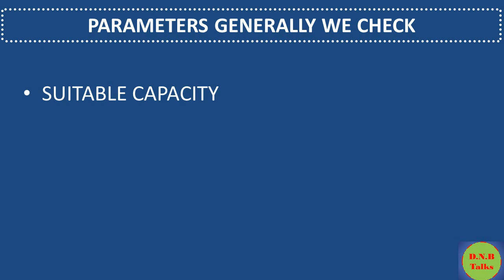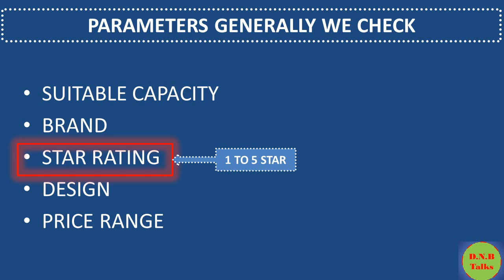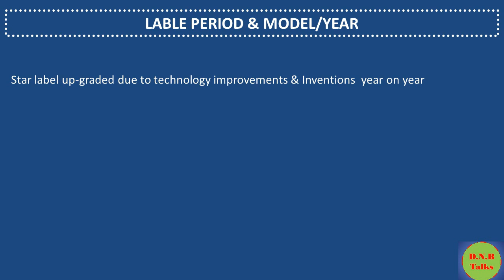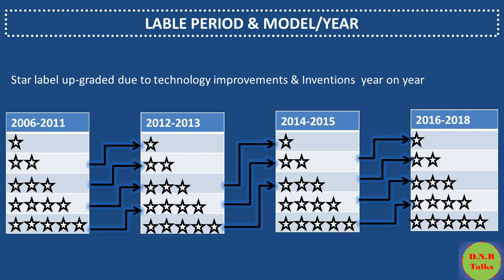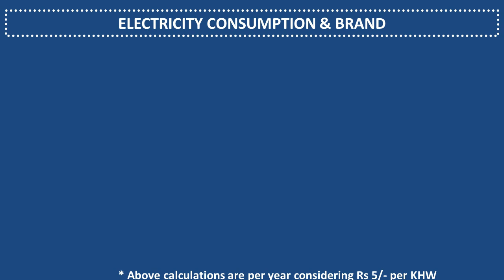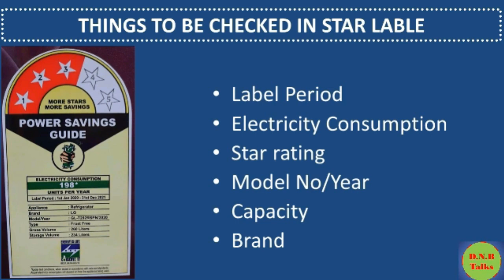మీరు ఇంటి గృహోపకరణాలు కొనాలని అనుకుంటున్నారా ? ఐతే ఈ వీడియో ని తప్పక చుడండి డబ్బు ని ఆదా చేయసుకోండి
If you are planning to buy any new home appliance please watch this video so that before buying what to be checked in detail explained to get more savings yearly in electricity bill.

Thanks for your support if you like kindly comment.